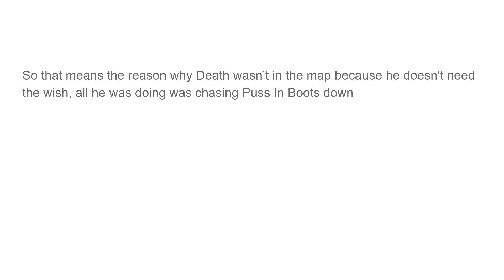Puss In Boots: The Last Wish Theory